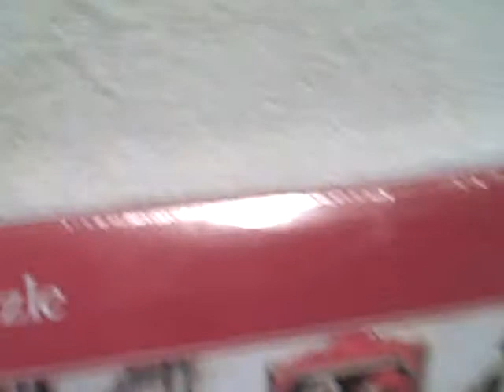1500 Piece Jigsaw Puzzle NEW Unopened Jumbo 01888 The Toy Shop UPC 8710126018880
For sale a NEW unopened 1500 piece jigsaw puzzle. Box has damage like it was dropped on the corner (see pictures) and part of the plastic wrap is peeled a very little (see pictures). This item is for sale.

PUZZLE TYPE : Jumbo
NUMBER Of PIECES : 1500
MEASUREMENTS : about 35 1/2 inches (90.17 cm) by 23 1/2 inches (59.69 cm)
TITLE : The Toy Shop
AGE GROUP : 12+